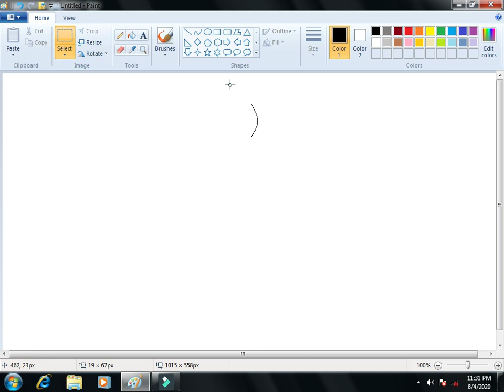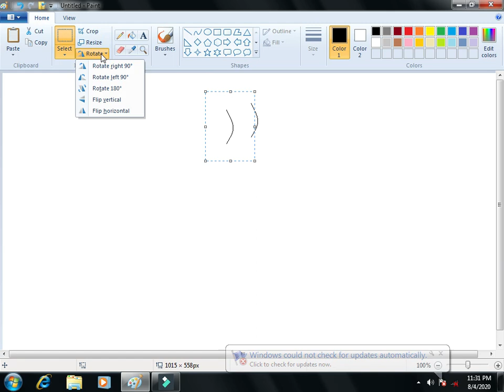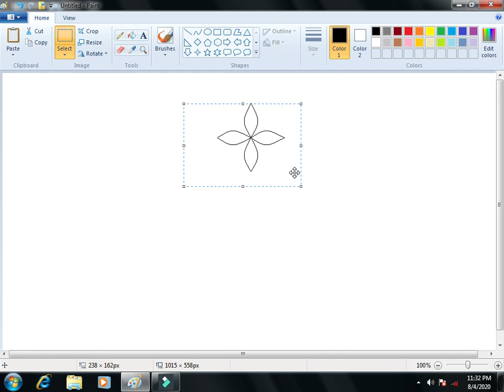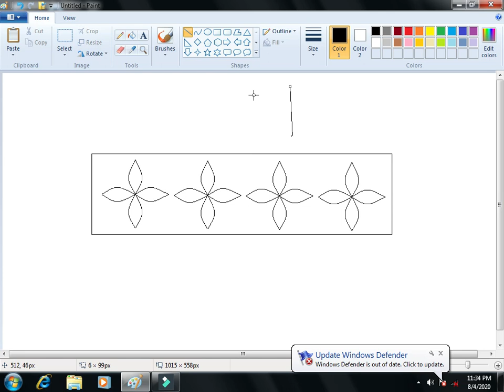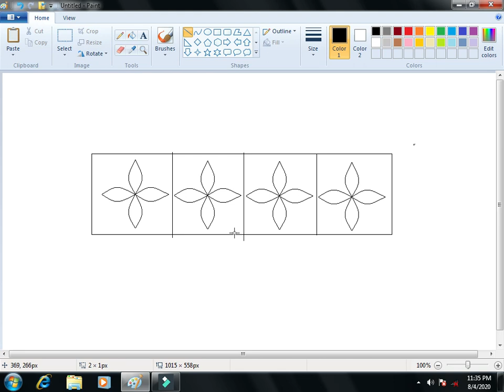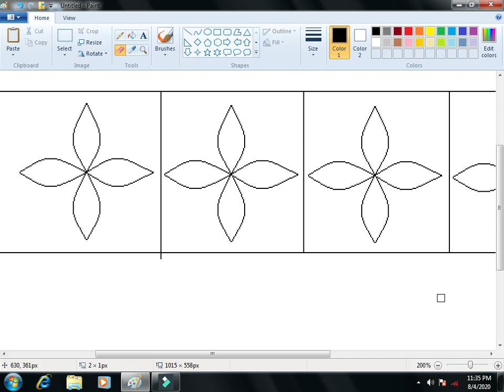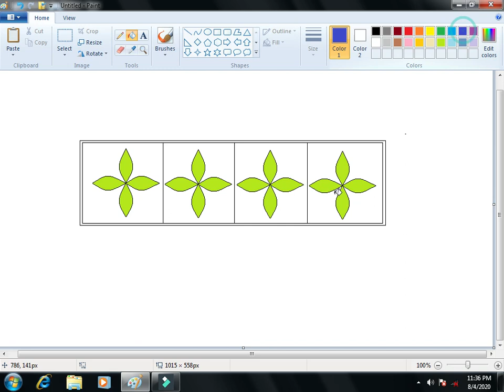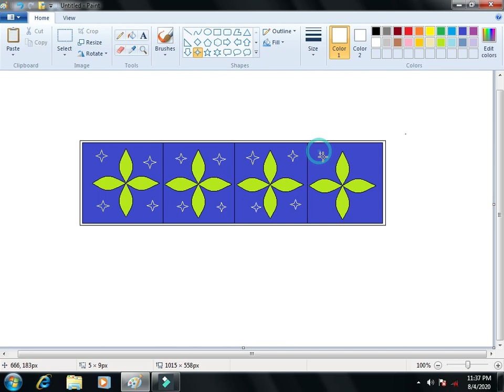Ms paint design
hii firndes my name is a satendra kumar

hello gayas maine es video mai ms paint mai sadi ki kinare ki design crave line se design kar k bataya hai gayas agar hamari video mai ko mistik ho to hame maf kar na video mai koi addtiking nahi hai gayas